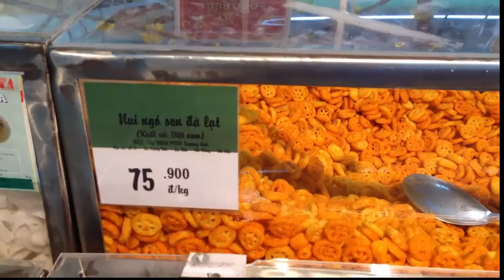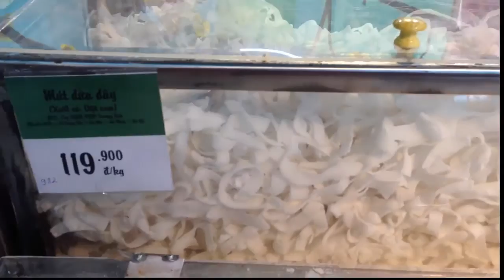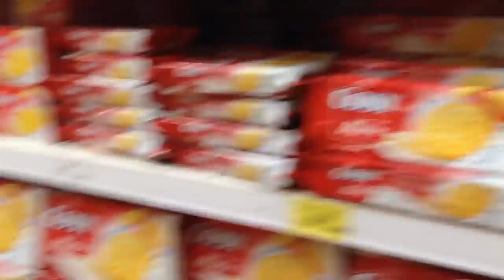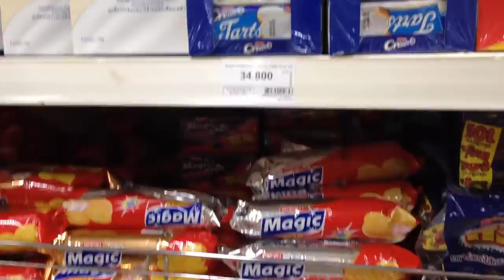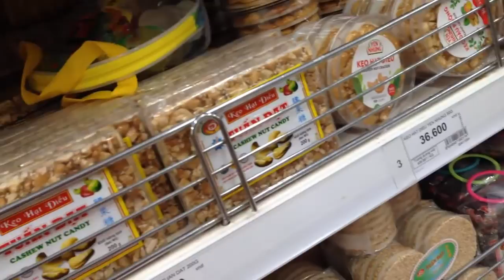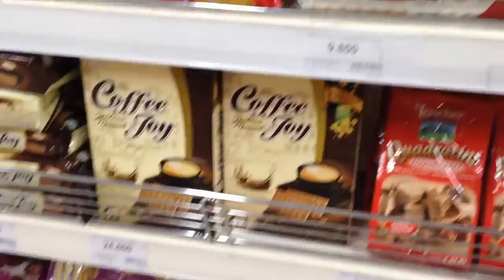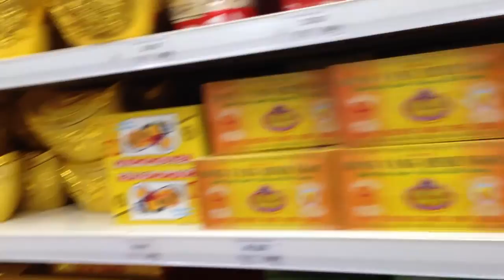preparing for the new year in Vietnam - supermarket in Vietnam 2016 - 2017, tết ở Việt Nam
candy in Vietnam, a lot of candy, sweets are sold, sweets are sold in preparation for the new year
siêu thị bigc vĩnh phúc chuẩn bị hàng tết cho năm mới 2016, quá nhiều kẹo bày bán khắp nơi